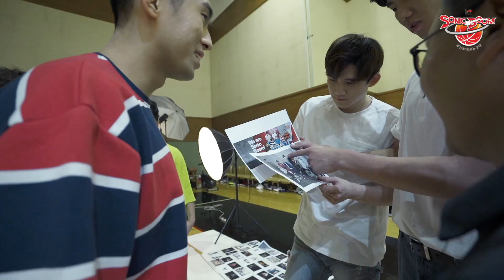2019 KT소닉붐 프로필 촬영 현장 대공개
KT소닉붐 선수들의 프로필 촬영 현장 공개!

뻔뻔해야 살아남는다는 프로필 촬영..
과연 KT선수들은 살아남았을 것인가!?